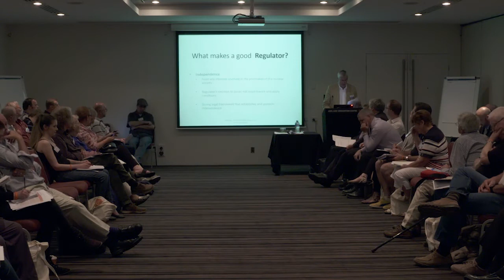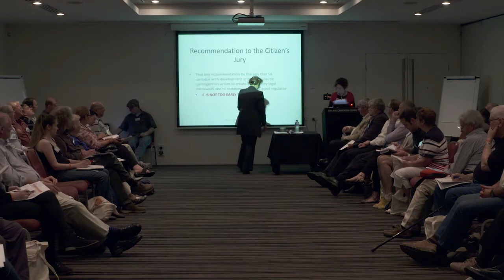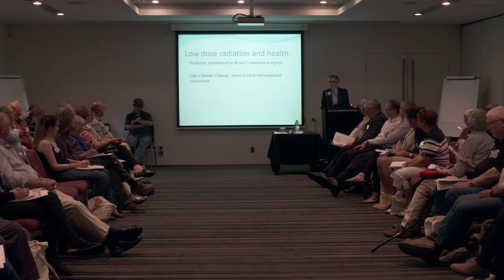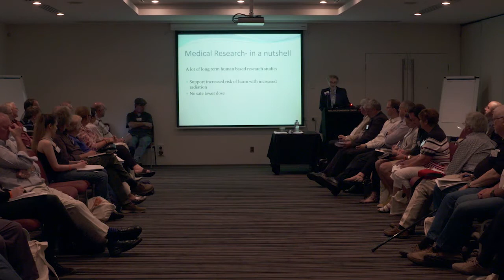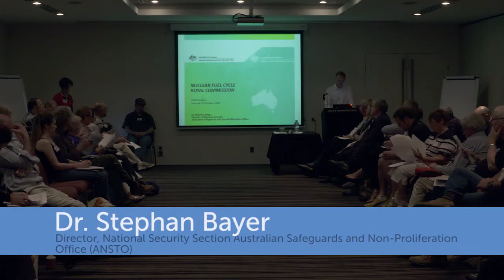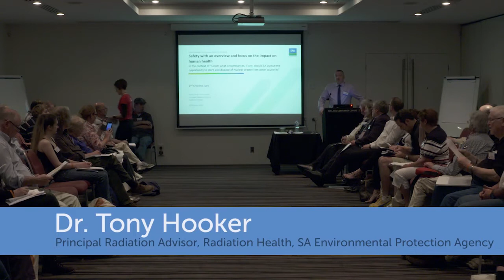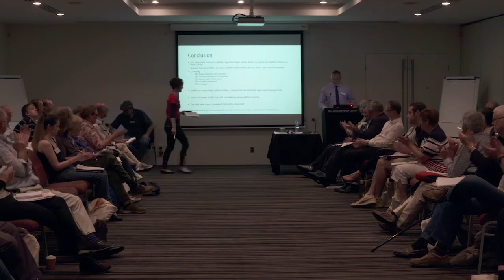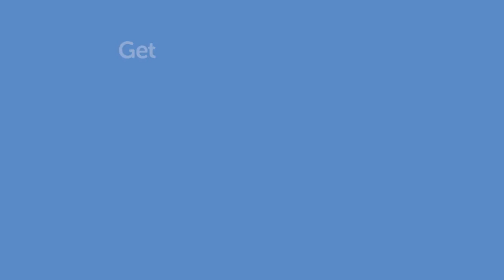WITNESS SESSION - SAFETY (session 1) - Citizens' Jury Two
Watch the full witness session on safety including health, radiation protection and nuclear security.

Panel:

Dr John Loy
Dr Margaret Beavis
Dr Robert Hall
Dr Stephan Bayer
Dr Tony Hooker
Dr Jim Green